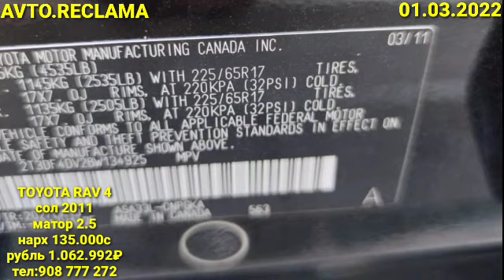MERSEDES C Class,(01.03.2022)ВАЗ 21099, LEXUS RX 350,OPEL VECTRA B,ВАЗ 2111,KIA, OPEL ZAFIRA,RAV 4.